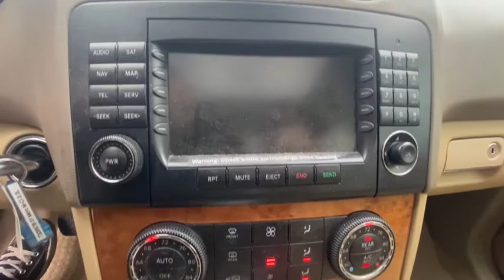2007 Mercedes-Benz M-Class Plainfield, Indianapolis, Brownsburg, Greenwood, Avon, IN T33957B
Black Used 2007 Mercedes-Benz M-Class available in Plainfield, Indiana at Andy Mohr Ford. Servicing the Indianapolis, Brownsburg, Greenwood, Avon, IN area.
2007 Mercedes-Benz M-Class ML 320 - Stock#: T33957B - VIN#: 4JGBB22E57A206454

Now offering Mohr to your Door! Don't want to get out? Or can't? We will bring the car to you! And all the paperwork! We are open online and at the store. Heated Seats, Leather Seats, Alloy Wheels.brbrbr21/27 City/Highway MPGbrbrbrGet Mohr for your Money at Andy Mohr Ford. Don't miss out on massive savings.